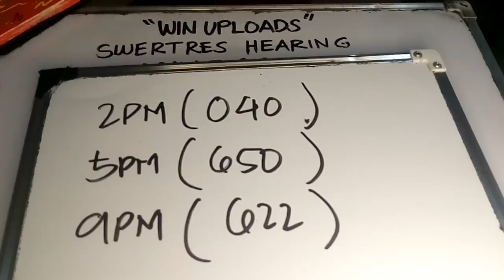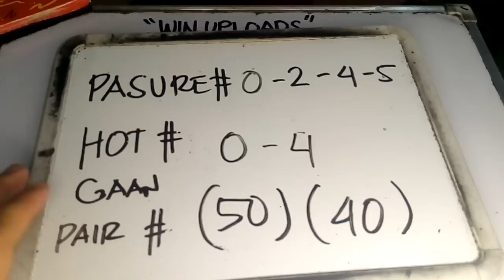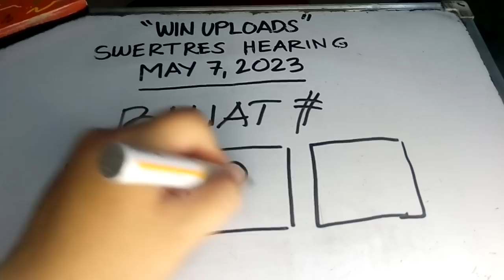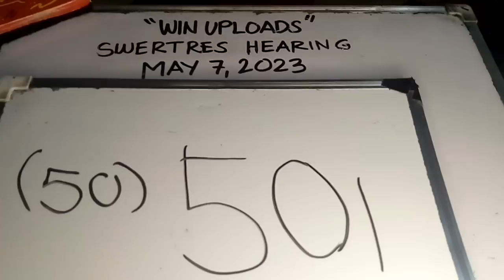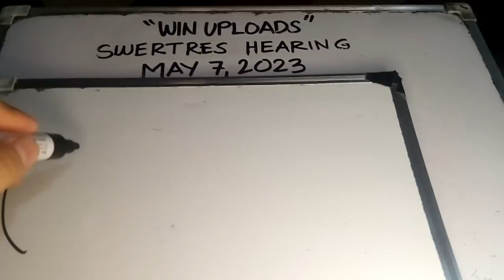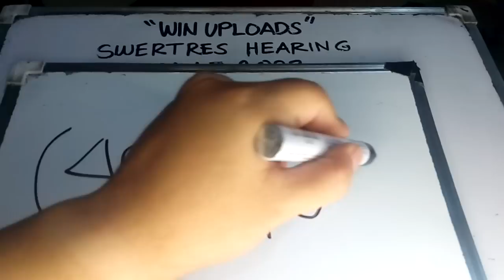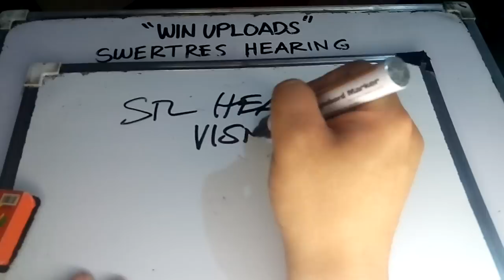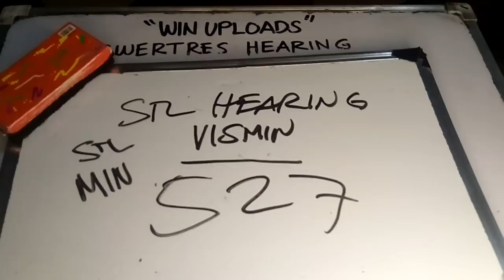Swertres Hearing Today May 7, 2023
SWERTRES HEARING TODAY. Swertres (3D Lotto) Hearing/ Guide and Tips, Double Guide May 7, 2023. Check out our Daily Swertres Hearing and STL Hearing Guides, Tips and probables base on analysis and computation. Good luck!